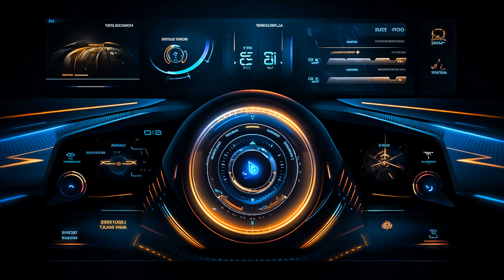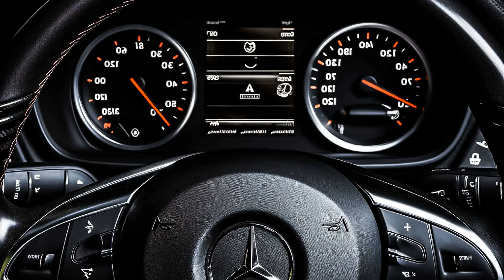Elevate Your Car's Audio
00:00:00  |  01. BeatViper - Beatquake
00:03:17  |  02. GrooveGecko - Thunderstrike
00:05:49  |  03. Robber Dj - So Hot
00:08:23  |  04. Sergio Toca - Love For You
00:10:25  |  05. Ariana Bell - Anime
00:13:41  |  06. Luca Hunter - Wander
00:16:28  |  07. Gary John - Dreams
00:19:41  |  08. Camila Dorez - Horizon
00:22:24  |  09. MRNR1 - Catch Me
00:24:37  |  10. Hysteriopat - Never Give Up
00:26:54  |  11. Robber DJ - MotherFu-kers (PAW JAR Remix)
00:29:05  |  12. Ozzie Shad - Be Amazed
00:31:49  |  13. Elixir Warrior - Luminary
00:35:29  |  14. Harlow Hayes - Serenade
00:38:45  |  15. Ronald Zachary - Race There
00:41:23  |  16. Dee Pete x Brixx - Take Me Through The Night (PAW JAR Remix)
00:43:28  |  17. Otilia - On Fire (Baga Banini remix)
00:47:04  |  18. Alan Adam - Car Gang
00:50:19  |  19. SubRover - Alchemy
00:53:13  |  20. Karina - You got me (Baga Banini Remix
00:55:56  |  21. V Foxman - Know
00:58:10  |  22. Olivia - Ocean
01:01:06  |  23. BAD Pirate - Ethereal
01:04:43  |  24. Billie Bee - Thinking of you
01:07:59  |  25. Nolan Babe - Watch me cry
01:11:01  |  26. King Jeer - Loving you
01:13:42  |  27. Mario Joy - Tocalame (Davuiside Remix)
01:16:39  |  28. Harlow Hayes - Serenade
01:19:55  |  29. Felix Hope - i Think now
01:22:33  |  30. Ava Zan - Chase the Vision
01:25:23  |  31. ZUCA - Nobody
01:28:36  |  32. Julia Rylee - inside the light
01:32:02  |  33. DJ CRAZY GOAT - No sense
01:36:53  |  34. MiaDam - Never Stop Need
01:39:26  |  35. Otilia - Prisionera (Rino Aqua x MD Dj rmx )
01:42:46  |  36. SilverStone - Ignite
01:47:08  |  37. Kohon - Mind Of istanbul
01:49:32  |  38. Robber Dj - First Class
01:52:01  |  39. Gearhead Girl - Nitro
01:54:44  |  40. DropSerpent - Quintessence
01:57:37  |  41. Wayne Johnny - Bassquake
02:00:31  |  42. Old Shark - Sunset
02:02:43  |  43. Jamie Michalarias Bekas - Cry in The Room
02:04:50  |  44. Katy Fire - Time with you
02:07:41  |  45. Don Hertz - Dollars
02:10:00  |  46. israel Coca - Favorite
02:12:35  |  47. Camila Dorez - Matrimonial
02:15:43  |  48. Kook Star - Black Suit
02:18:13  |  49. Otilia - i dont Know ( Peppa DJ remix )
02:20:31  |  50. Camila Dorez - Matrimonial
02:23:39  |  51. Monee Feleki - Let Go
02:26:39  |  52. Road Rage - Velocity
02:28:56  |  53. BAD NiNJA - Speedy
02:31:34  |  54. Brody Colt - Pull And Bear
02:34:22  |  55. Robber DJ - Gangsta hell
02:36:59  |  56. Antonio Fernandez Diaz - Stars
02:39:41  |  57. Nora Lyric - The Drive to Succeed
02:43:47  |  58. BAD NiNJA - Punjabi
02:46:07  |  59. Robber Dj - Your Lips
02:48:16  |  60. Bad Ninja - ice
02:51:03  |  61. Aj Grube - inside my Room
02:53:23  |  62. Olivia - Destiny
02:56:17  |  63. PAW JAR - PARA Mi
02:58:47  |  64. Otilia - Deli Gibi (R-CHY Remix)
03:01:03  |  65. Robber DJ - MotherFu-kers
03:03:50  |  66. Robber DJ - Animal
03:06:46  |  67. Otilia - Deli Gibi (AddLow Remix)
03:09:54  |  68. BAD NiNJA - Big Bang
03:12:45  |  69. CYDO - Extasy (Baga Banini Remix)
03:17:27  |  70. Don Hertz - idler
03:19:32  |  71. Layla Solstice - Leap to Greatness
03:22:02  |  72. Justin Bely - Cyrus time
03:25:38  |  73. Andrea feat. Mario Joy - Miss California (TaylorX Remix)
03:28:18  |  74. Autumn Madeline - Believ Me
03:31:26  |  75. Dee Pete x Brixx - Take Me Through The Night (Baga Banini Remix
03:33:50  |  76. Frida Raw - Tasty
03:36:28  |  77. Gene Georgia - Mechanical Heartbeat
03:40:45  |  78. Deep Chat - Greate dance summer
03:43:26  |  79. CYDO - Ecstazy FREEZONES Club Remix New   Dua Lipa Kygo Style
03:46:28  |  80. Eva Pop - Be Sakale
03:49:50  |  81. Kennedy Sublime - Submerged
03:53:08  |  82. Angeni - Dont Run
03:56:32  |  83. MRNR1 - Follow Dreams
03:57:49  |  84. Cafe Music - Cooking therapy